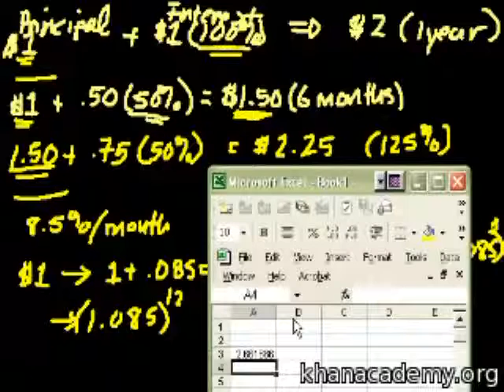Introduction to compound interest and e